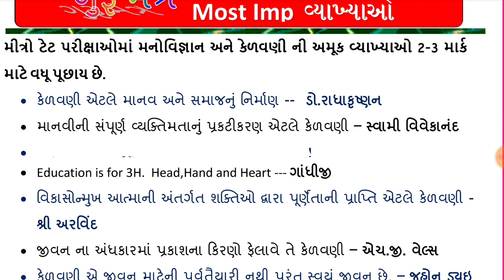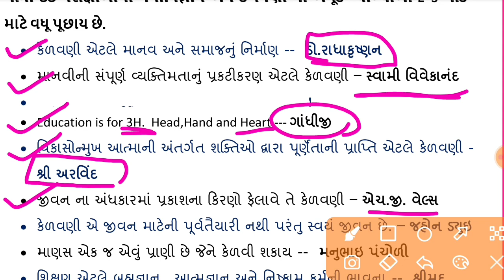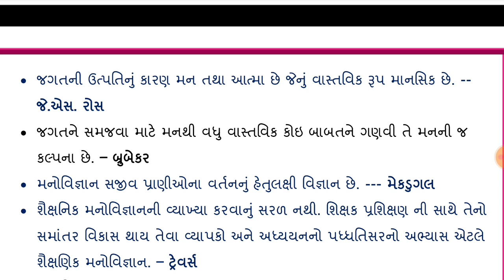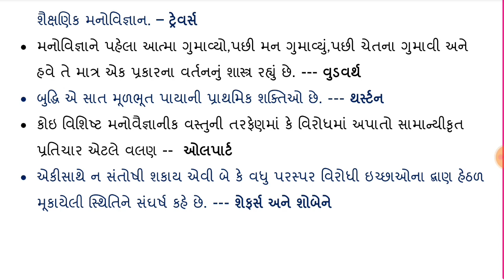tet manovigyan gujarati , mano vigyan tet exam most imp વ્યાખ્યાઓ, મનોવિજ્ઞાનીઓની વ્યાખ્યાઓ